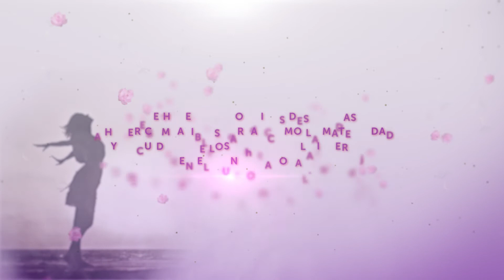Día de la mujer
"Las mujeres no podrán tener más poder, si no consiguen hacer compartibles la vida público con la privada. Descartada la idea de abandonar la vida privada, la compatibilidad de una y otra es la primera tarea. Se trata de un objetivo inalcanzable sin la voluntad política por un lado, y el esfuerzo cotidiano de los hombres y de las mujeres por otro". (Victoria Camps, "El siglo de las mujeres")